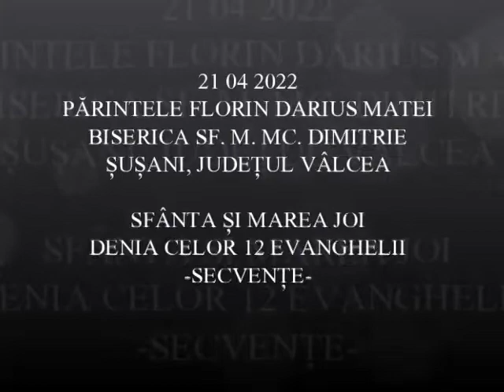20220421 FLORIN DARIUS MATEI – SFANTA SI MAREA JOI – DENIA CELOR 12 EVANGHELII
20220421 FLORIN DARIUS MATEI – SFANTA SI MAREA JOI – DENIA CELOR 12 EVANGHELII
Parintele Florin Darius Matei - Biserica SF. M. MC. DIMITRIE - Susani, Judetul Valcea
Lăsați un comentariu cu impresiile și sugestiile voastre, click LIKE dacă v-a plăcut!